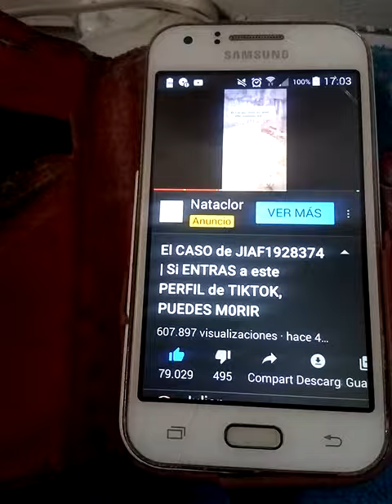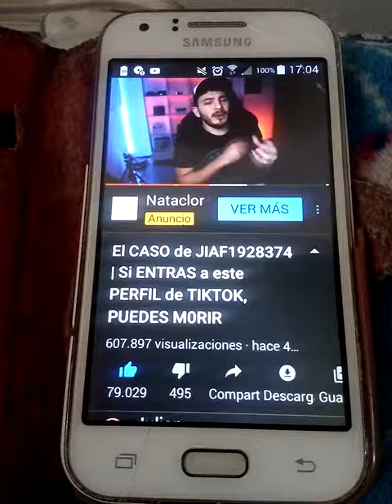julian Abdala el tiempo que te dedique lo hize por que te quiero mucho si